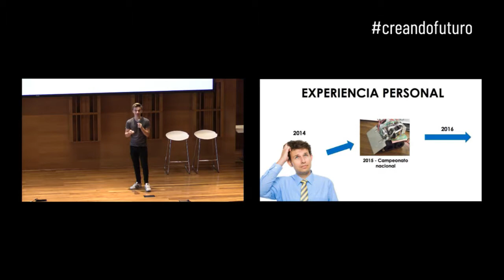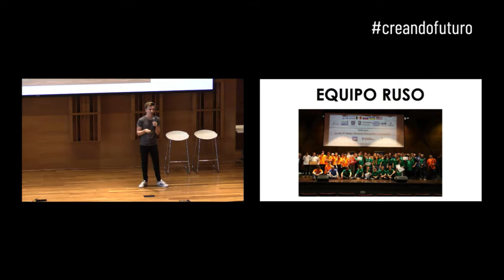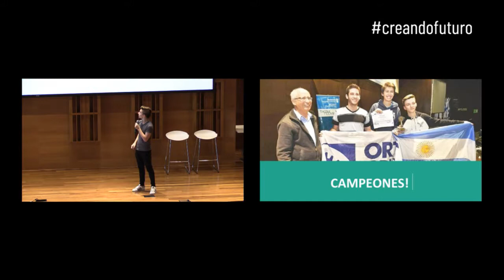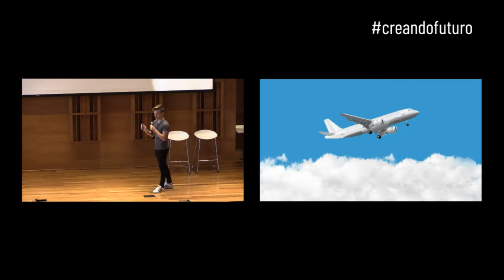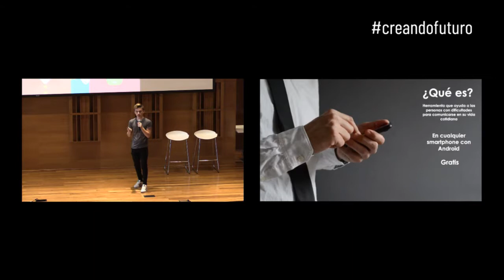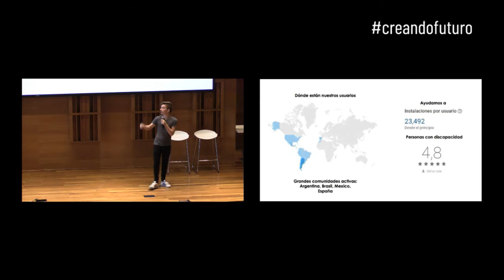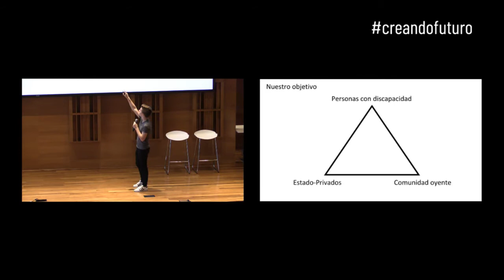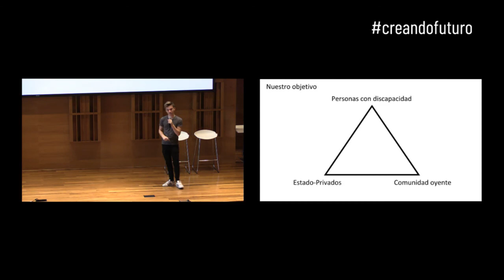Academia Exponencial - Mateo Salvatto - Campeón Mundial de Sumo Robótico